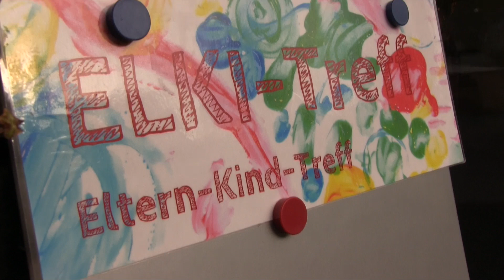ELKI Treff CLZ Bplus Burgdorf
Infoclip ELKI Treff Bplus Burgdorf